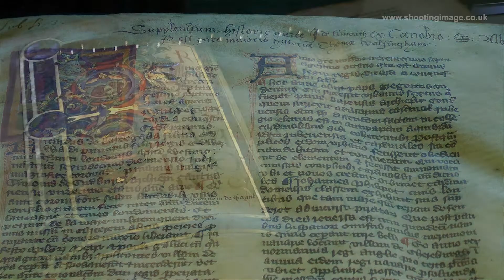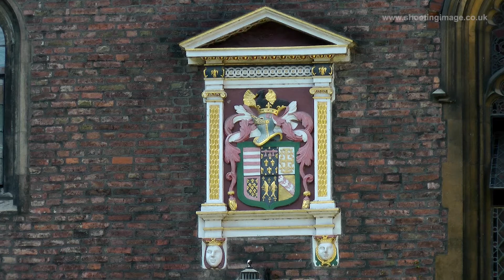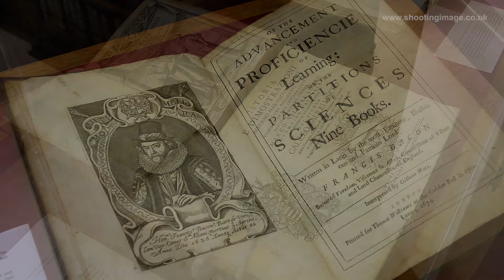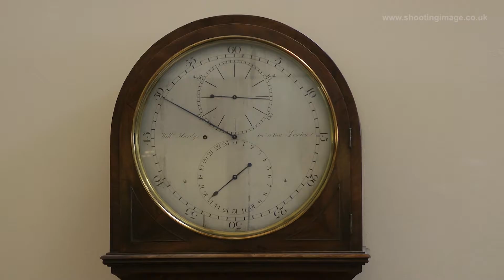Open Cambridge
Open Cambridge is an annual event organised by Cambridge University held every September. Many Cambridge Colleges and other interesting and historically significant buildings open to the public allowing a glimpse of some rare treasures.

This film was shot in about 3 hours and features Christ's College and its Bodley Library, Corpus Christi College and its Parker Library, Queens' College, Chapel and Old Library and St John's College and Old Library (including a telescope that belonged to Fred Hoyle).  The excellent Whipple Museum is also briefly covered (note the orrery as well as Charles Darwin's old microscope).   You can find out more about Open Cambridge on this link:

More about the Whipple Museum and some of its gems on this link:

More about Ely based Shooting Image Ltd, my corporate video production company and the promotional and other business video work we do in and around Cambridge and further afield on this link:

That's it!  Enjoy - and if this interests you don't forget to visit some of these and the many other Colleges at the next Open Cambridge event!

Andy